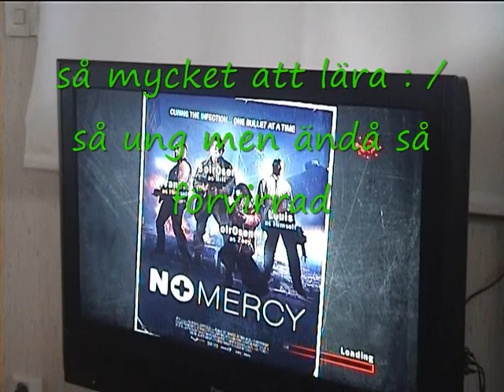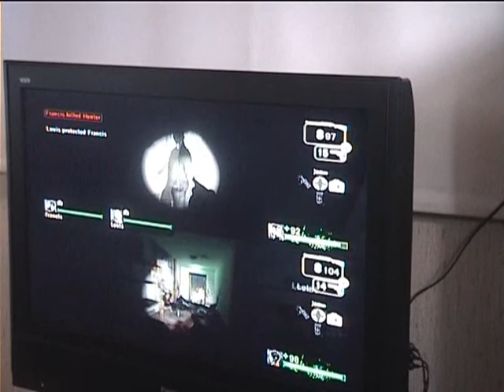WoW Mimmi goes Left 4 Dead del 1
tänk er WoW Mimmi, Fast i Left 4 Dead! XD

del 2 kommer snart -.-